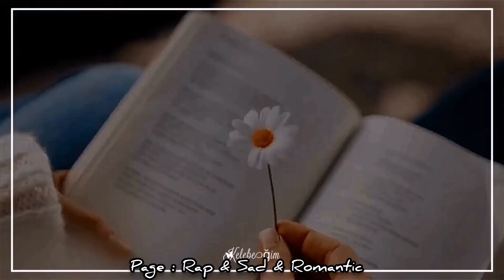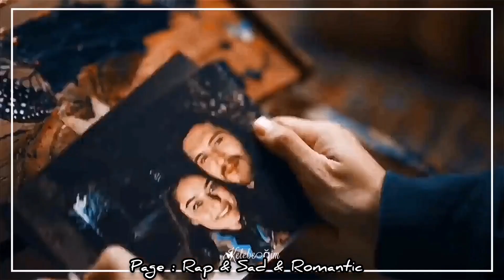Cheb Hassen Ft Badra - جامي نسيت